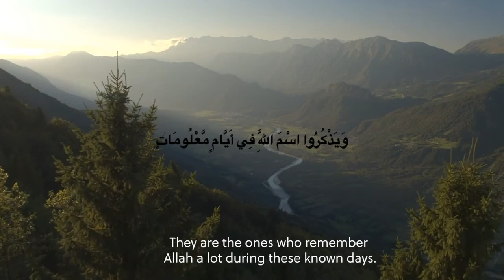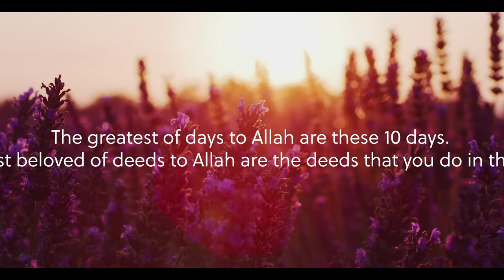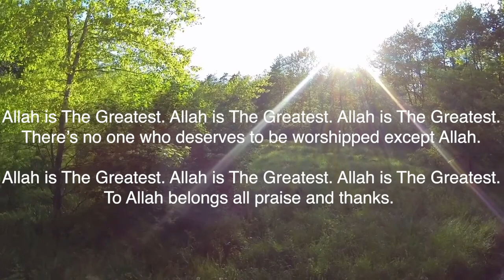Remember Allah - وَاذْكُرُوا اللَّهَ | The Forgotten Sunnan Episode 10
An extra special way to remember Allah during the best 10 days; Watch this video to revive a forgotten sunnah of remembrance.

This is our ninth episode of "The Forgotten Sunnan" series otherwise known as السنن المهجورة

This talk is given by Brother Safi Khan for our Dhul Hijjah 1441/2020 program at Dar-us-Salaam.

Mentioned in this video:

سورة الحج ايه ٢٨
لِّيَشْهَدُوا مَنَافِعَ لَهُمْ وَيَذْكُرُوا اسْمَ اللَّهِ فِي أَيَّامٍ مَّعْلُومَاتٍ عَلَىٰ مَا رَزَقَهُم مِّن بَهِيمَةِ الْأَنْعَامِ ۖ فَكُلُوا مِنْهَا وَأَطْعِمُوا الْبَائِسَ الْفَقِيرَ (28)
سورة البقرة ايه ٢٠٣

۞ وَاذْكُرُوا اللَّهَ فِي أَيَّامٍ مَّعْدُودَاتٍ ۚ فَمَن تَعَجَّلَ فِي يَوْمَيْنِ فَلَا إِثْمَ عَلَيْهِ وَمَن تَأَخَّرَ فَلَا إِثْمَ عَلَيْهِ ۚ لِمَنِ اتَّقَىٰ ۗ وَاتَّقُوا اللَّهَ وَاعْلَمُوا أَنَّكُمْ إِلَيْهِ تُحْشَرُونَ (203)

(ما من أيام أعظم عند الله ولا أحب إليه العمل فيهن من هذه الايام  العشر، فأكثروا فيهن من التهليل والتكبير والتحميد)

لا إله إلا الله ، الله أكبر، الحمد لله ،

الله أكبر الله أكبر لا إله إلا الله، الله أكبر الله أكبر ولله الحمد،

الله أكبر الله أكبر الله أكبر لا إله إلا الله، الله أكبر الله أكبر  ولله الحمد